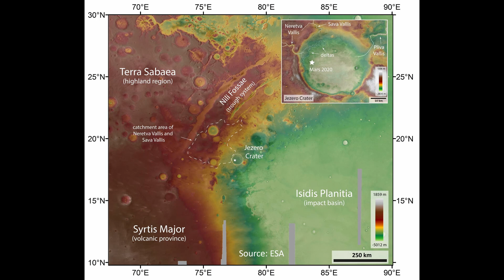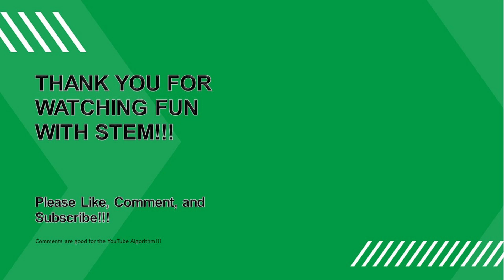Evidence for Past Life on Mars | Fun With STEM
Hello there, random smart person on the internet. Have you ever wondered if there was life out there in the solar system? Of the 8 planets, it seems as though Earth is the only planet to harbor life today, but that may not have always been the case. Billions of years ago, life may have arisen on both Venus and Mars. Venus is way too hot for our current technology of probes to survive for more than a few hours, so it is not a good candidate to search for life, even if life did thrive there billions of years ago. We may just never know. However, Mars is a good candidate to search for life that went extinct many millions or billions of years in the past.
In July 2020, NASA launched the Perseverance mission and it landed on Mars in February 2021 in the Jezero crater; a 28-mile wide crater that was once a river delta approximately 3.5 billion years ago. Several rock samples found in Jezero Crater contained organic matter.
Perseverance is studying sedimentary rocks from the former delta and already have a rich supply of rocks that will help planetary scientists understand the geologic history of Mars. With the help of an instrument called Scanning Habitable Environments with Raman & Luminescence for Organics & Chemicals, or SHERLOC for short, organic molecules were found in a 3 foot-wide rock believed to have been formed by mud and fine sand in a saltwater lake billions of years ago. This finding was not unexpected because it lines up with previous research on the red planet.
The Curiosity Mars rover found evidence of organic matter in rock powder samples in 2013. Perseverance detected organics in this crater before, but what makes this find special is it was in an area with conditions that would have allowed life to exist in the far distant past.
The fact that organic matter was found in sedimentary rock is extremely important. Fossils found here on Earth are preserved in sedimentary rock, so this type of rock is a good place to look for past life on another planet.
For advance as Perseverance’s instruments are, and they are advanced, further analysis and conclusions regarding what exactly was contained in these samples will have to wait until the samples are returned to Earth to be studied in depth.
While we currently do not know with 100% certainty if there was life on Mars billions of years ago, we are finding more and more evidence that there WAS life on another world and we are closer than ever to answering that question definitively.
COMMENTS ARE GOOD FOR THE YOUTUBE ALGORITHM!
Whatever you think. Always remember, have Fun With STEM!

Ever wonder how scientist date fossils? Check out my first video to see how we know what took place millions of years ago!